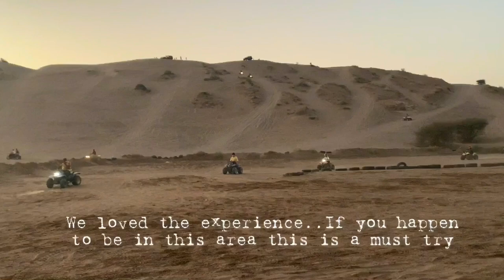Safari bike riding in oman| Quad bike riding |Real Image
Hope y’all enjoyed the video we filmed it a while ago when parks and beaches were open and don’t worry we followed all the social distancing protocols...
It was so much fun hope you get to try this at least once it’s a must try... it is in Bousher oman..
Tell us what video you want to see next..
Be sure to stay safe and stay happy..💕